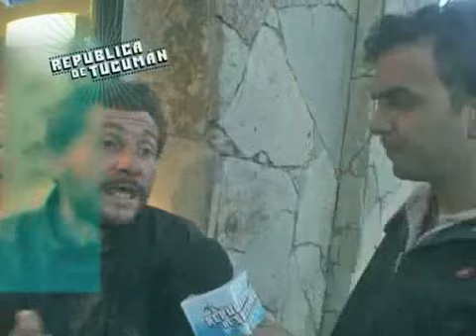Jose Luis en Republica de Tucuman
Un personaje urbano muy conocido en yerba buena